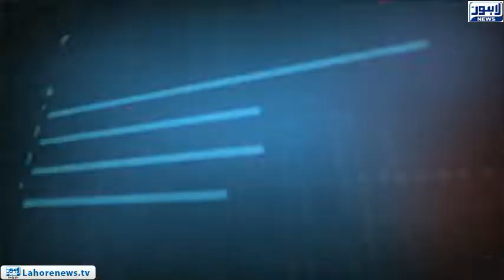Tamasha - Part 01 - Mission of Team Tamasha eliminating encroachment of Lahore